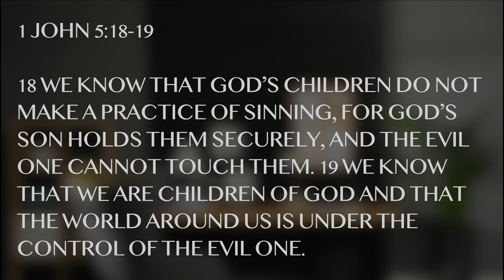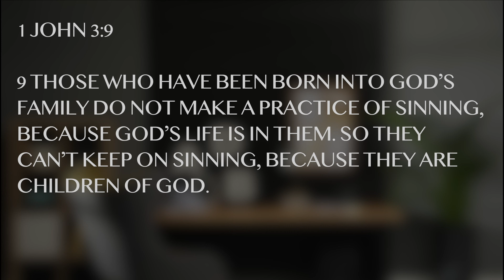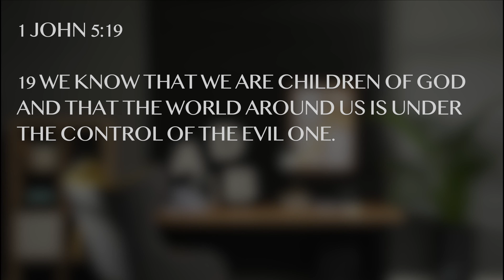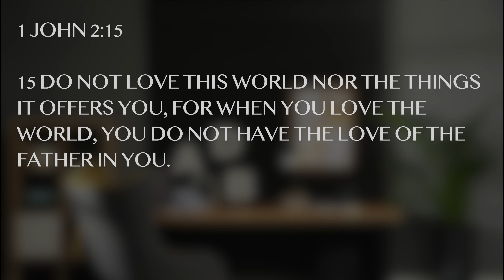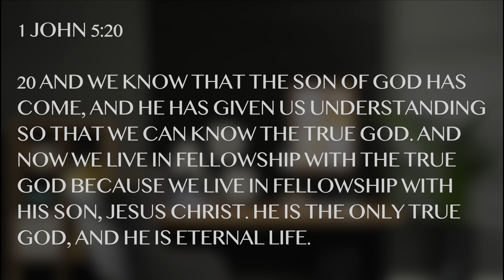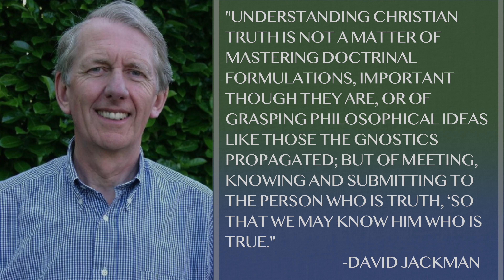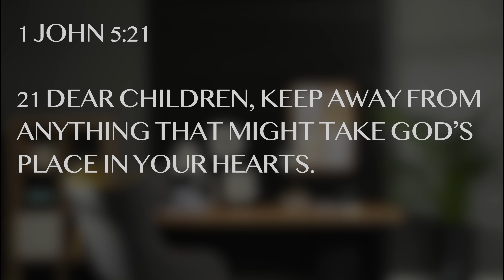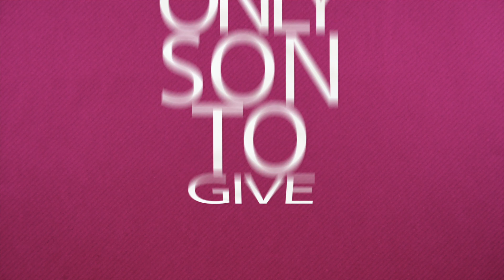Don't Forget 11/29/20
Pastor Augie hosts the 1 John sermon series titled: Don't Forget